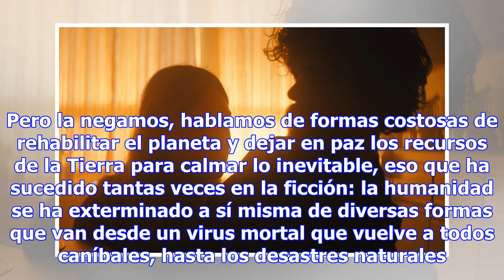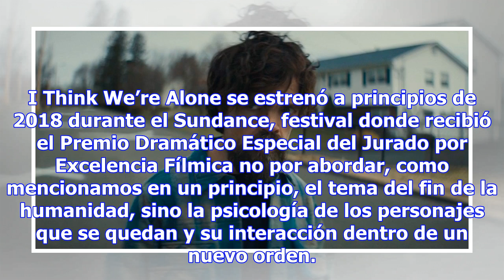Checa el misterioso tráiler de ‘I Think We’re Alone’ con Peter Dinklage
En la realidad, los recursos se van reduciendo conforme pasa el tiempo y la indiferencia de los sere...